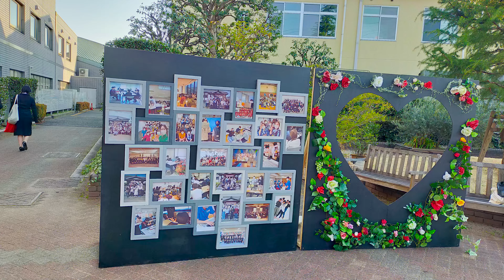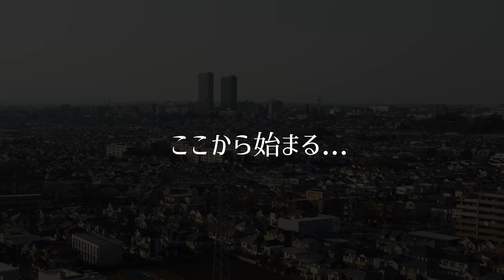卒業セレモニー動画